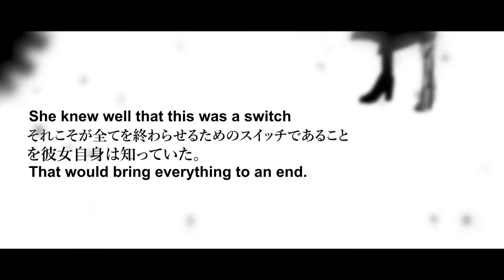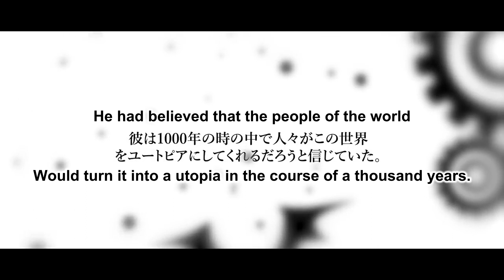[Fanmade PV] Nemesis Poem [Eng Sub] Seizure Warning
SEIZURE WARNING

Arrange by Lilianialoy

Vocal covery by Ryusouta

PV by MarioGagabriel